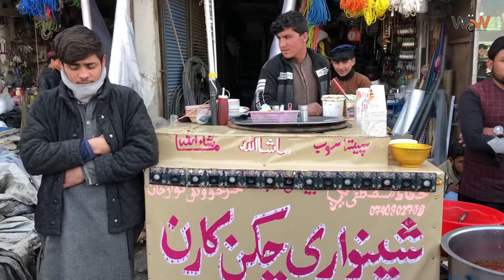30 Different Street Foods | Tasty Foods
It is associated with the famous Shinwari bazaar in the east, where the street food is more popular than the foods at the big hotels of other markets.The People love good foods Of Shinwari ,Every On love Shinwari foods from Afghanistan and abroad.

Best Regards!